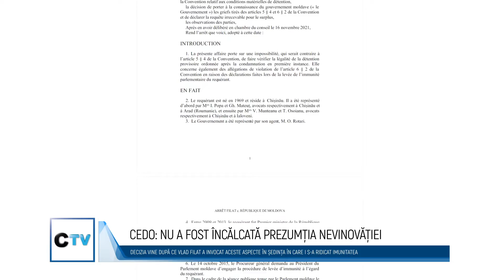🔵CEDO: NU A FOST ÎNCĂLCATĂ PREZUMȚIA NEVINOVĂȚIEI LUI FILAT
Lui Vlad Filat nu i-a fost încălcată prezumția nevinovăției atunci când, în ședința Parlamentului din octombrie 2015, pe când era prim-ministru, i-a fost ridicată imunitatea. Acesta este verdictul dat de Curtea Europeană a Drepturilor Omului, în urma unei plângeri depuse de Filat. Decizia poate fi însă atacată la Marea Cameră.